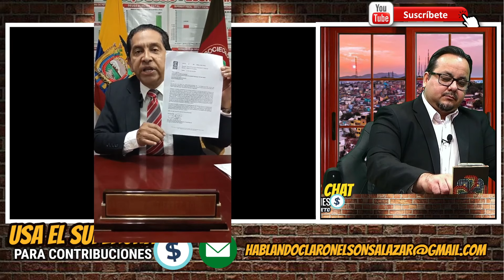Atamaint sanciona a movimiento de Lucio por 12 meses.